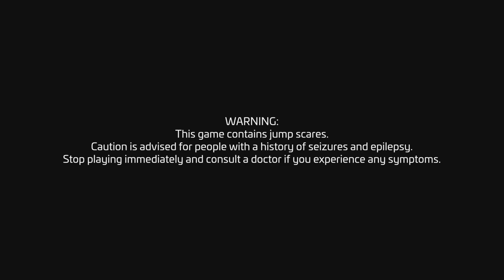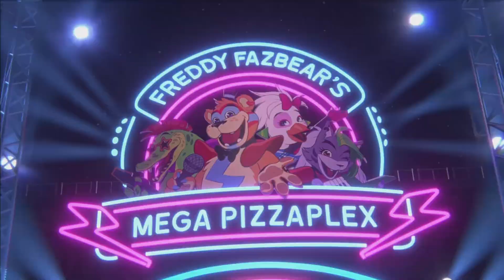Five Nights at Freddy's: Security Breach